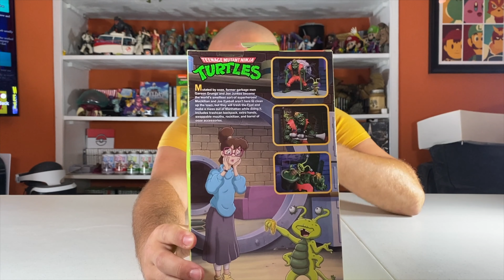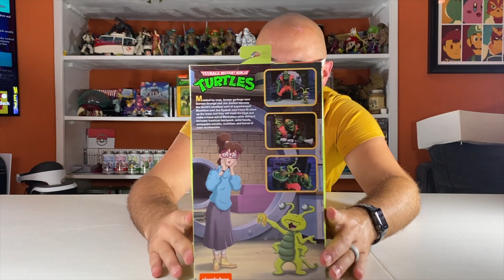Muckman -NECA- MUCK EVERLASTING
Brandon unboxes and reviews NECA's Muckman!